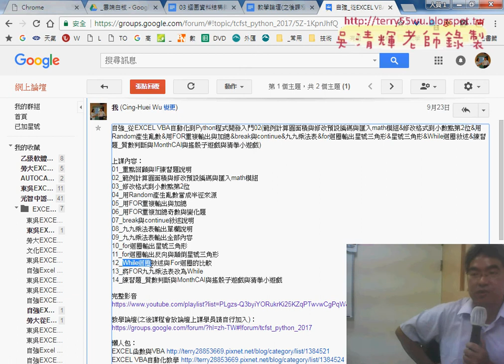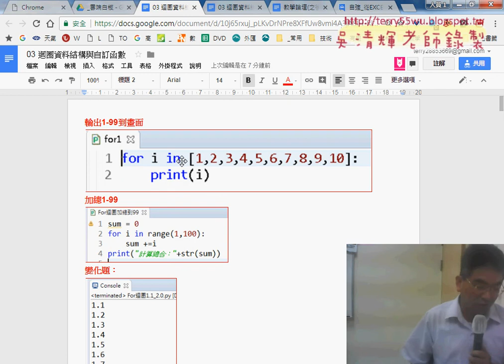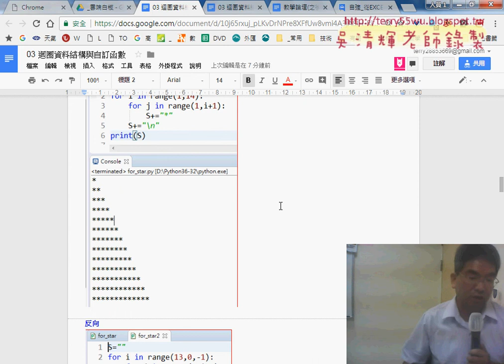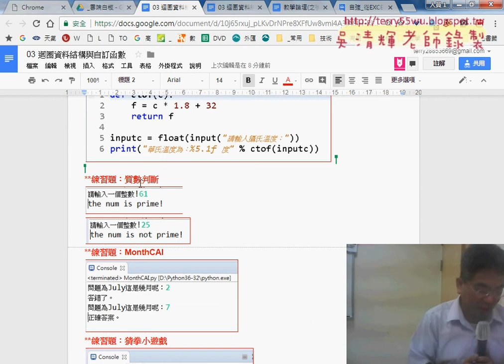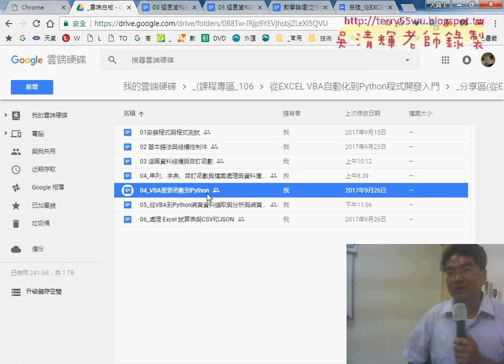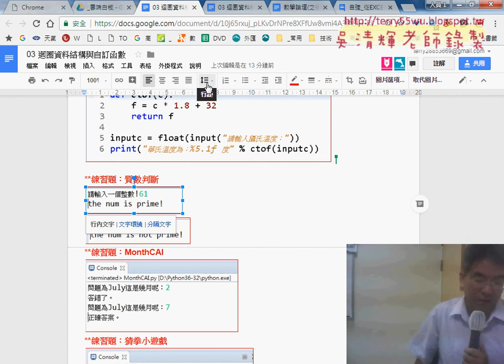01 重點回顧與判斷值數